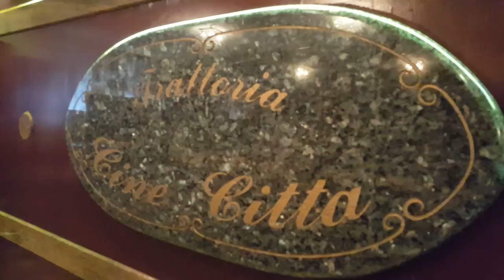Хозяин ресторана "Cinecitta" в Монреале. Из дрыща в качка. Артист Cirque du soleil.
Послушали солдата Канадской Армии о самодисциплине, и как превратиться из лузера в качка? Узнали какой же на самом деле ресторанный бизнес в Монреале и почему 9 из 10 ресторанов закрываются в течении 5-ти лет. Плюс немного опыта и знаний от бывшего участника Circe Du Soleil, мастера спорта мирового класса по акробатике.

Эдуард Бахрат:
Закончил полицейскую академию и бакалавр управления производства. 12 лет отработал в полиции Израиля. Получил государственную грамоту за спасение людей горящих в машине.
По приезду а Канаду получил диплом Строительного оценщика.
Является основателем и владельцем ресторана Cinecitta Trattoria. Как говорит сам Эдуард: Сколько себя помнит, занимается бизнесом в Израиле как дополнительный доход, а в Канаде как основной.

Eduard Bahrat
The owner of Cinecitta Trattoria
5220 Décarie Blvd, Montreal, Quebec

Владислав Золотарев
В 6 лет начал заниматься акробатикой. В 2001 стал мастером спорта международного класса по спортивной акробатике.  В 2009 стал артистом Circle Du Soleil, который он покинул в 2012, чтобы продолжить сольную карьеру как эквилибрист на стульях. Сегодня так же является  преподаватеем  детского музыкального театра "Мозайка " в Монреале.

Vladislav Zolotarev
World Class Acrobat
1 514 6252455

Василий Виноградов

Человек без каких либо сверхспособностей, генетики, талантов и других богом подаренных умений. Благодаря упертости и стремлению к жизни, он сумел побороть страх, неуверенность, зависимость от алкоголя и психического расстройства, сломать грань прошлого и жить реальностью. Уже как 10 лет преуспевающий солдат Канадской Армии, спортсмен и профессиональный тренер.

Хозяин ресторана  "Cinecitta".
Из дрыща в качка.
Артист Cirque du soleil.